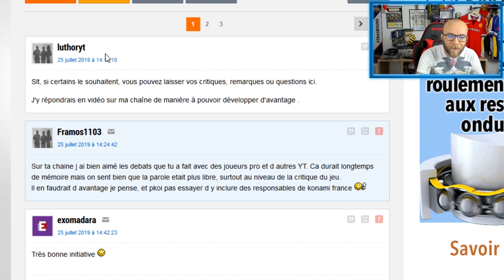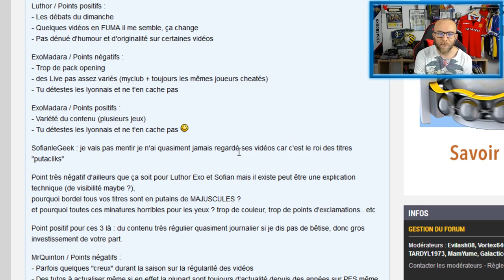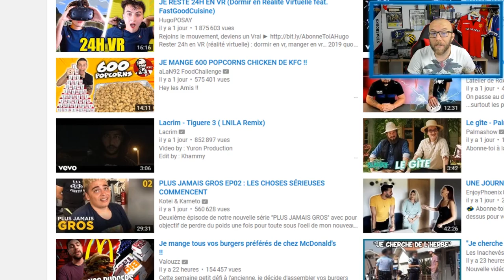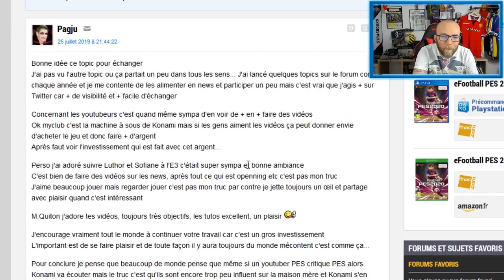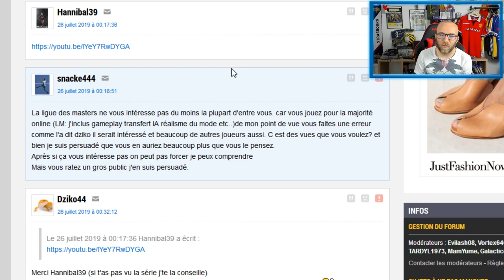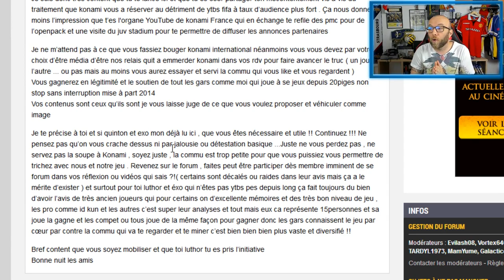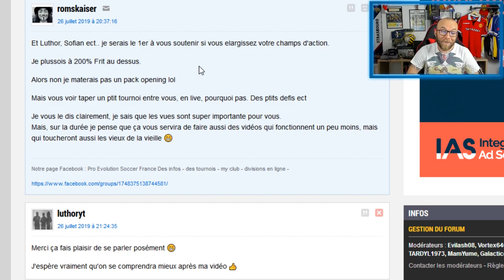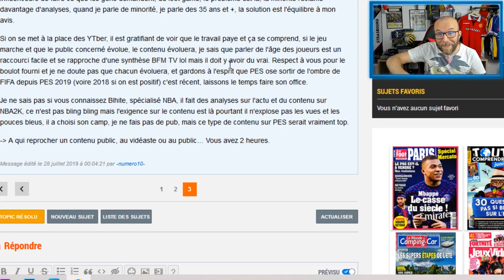Je reponds aux critiques!